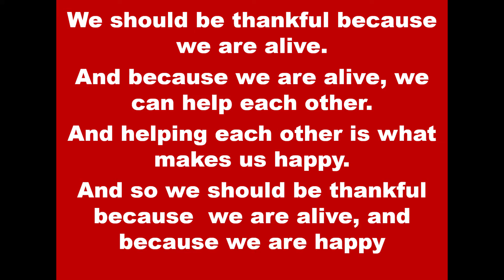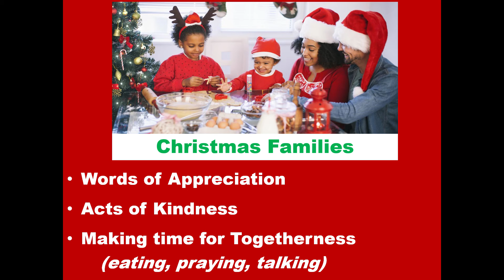Family Matters |FM 39 | All I Want For Christmas is...| Fr. Dr. Tony Menezes, SVD | Atmadarshan SVD